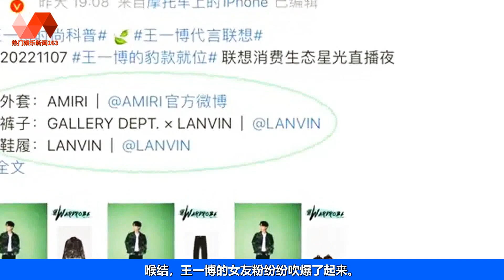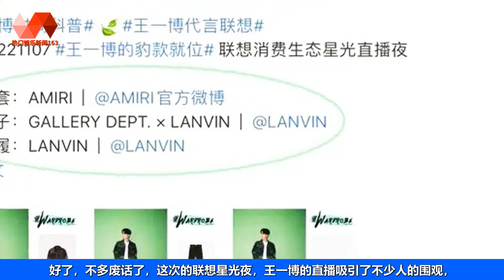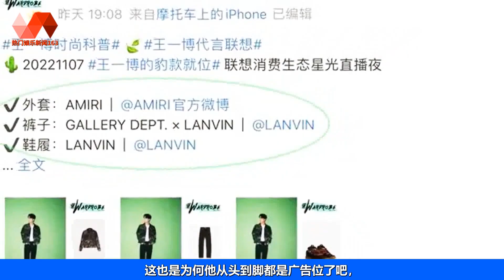王一博直播到底多吸金？同款上线秒售空，全身上下都广告位 | 王一博 - 热门娱乐新闻163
🐯热门娱乐新闻163 08/11/22: 王一博直播到底多吸金？同款上线秒售空，全身上下都广告位